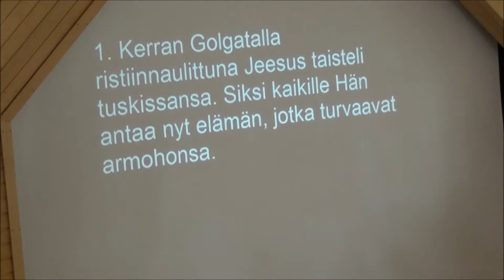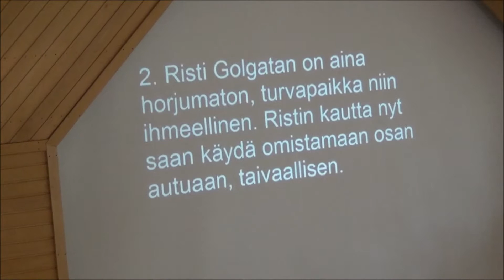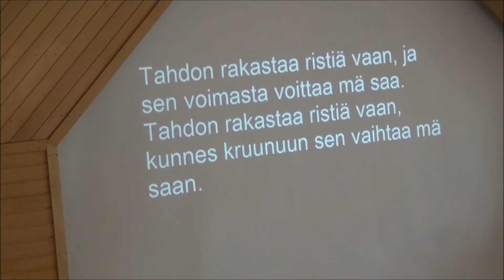Kerran Golgatalla Hl 243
Ylistysryhmä ja yleisö Kouvolan Betaniassa.